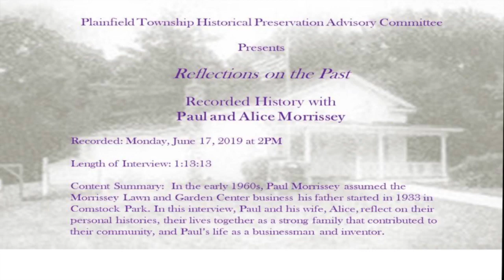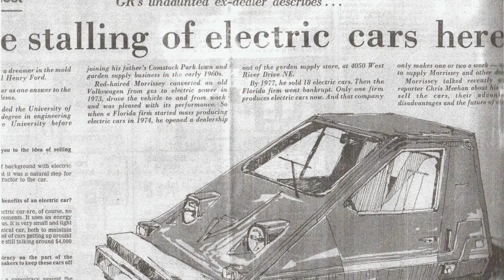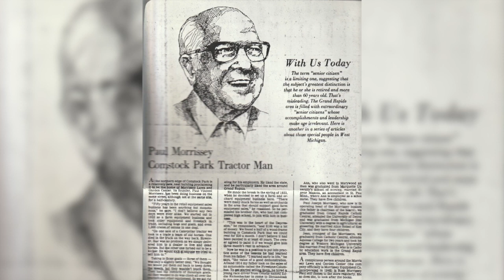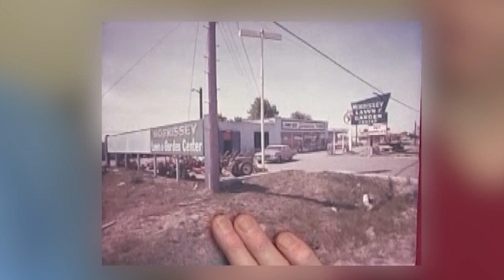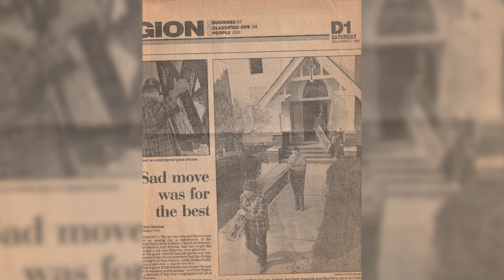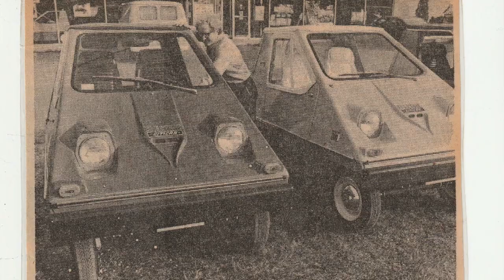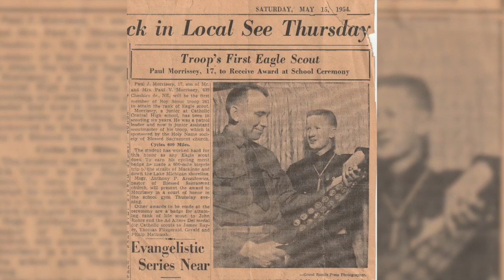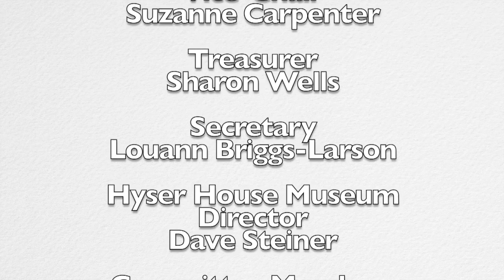Paul and Alice Morissey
Paul Joseph Morrissey took over the Morrissey Lawn and Garden Center in Comstock Park from his father, Paul Vincent Morrissey, who founded the company in 1933 (officially incorporated in 1948 as the Morrissey Equipment Company). In this interview, the Morrissey couple discuss their approach to business, community, marriage and family. (Running Time 01:13:08)